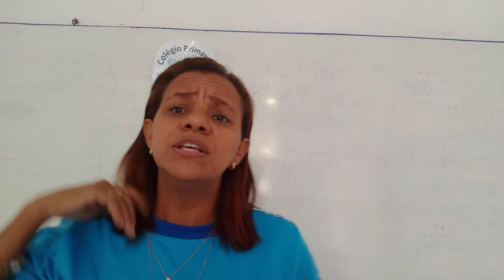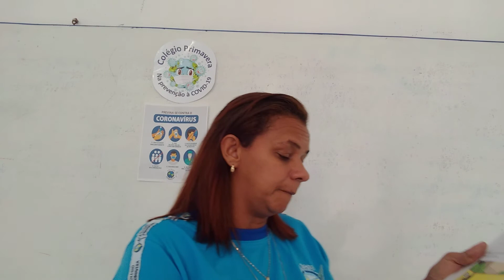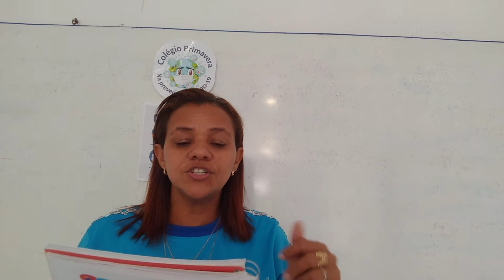24/08 - 2º Ano Aula de História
História:
Módulo 3, Cap. 6 – A minha rua e O meu bairro, págs 227 a 229.